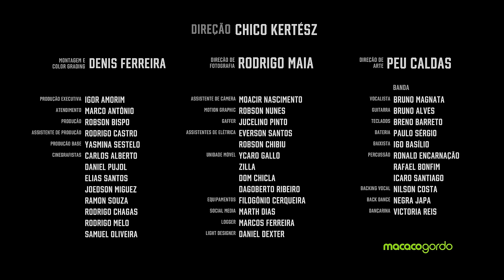La Fúria - Mete Seu Cachorro (Ao Vivo no ProibidãoMacacoGordo)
Pra apertar o play na sua festinha ou na piscina e curtir muito esse registro audiovisual de "Mete Seu Cachorro".  O hit estourado da Banda La Fúria no Proibidão Macaco Gordo pra ferver tudo nesse verão!!

-Ficha Técnica-

Direção: Chico Kertész
Direção de Fotografia: Rodrigo Maia
Direção de Arte: Peu Caldas
Produção Executiva: Igor Amorim
Atendimento: Marco Antônio
Produção: Robson Bispo
Assistência De Produção: Rodrigo Castro
Produção Base: Yasmina Sestelo
Montagem e Color Grading: Dênis Ferreira
Motion Graphic: Robson Nunes
Assist. de Câmera: Moacir Nascimento
Cinegrafistas: Carlos Alberto, Daniel Pujol, Elias Santos, Joedson Miguez, Rodrigo Melo, Rodrigo Chagas, Ramom Souza e Samuel Oliveira.
Gaffer: Jucelino Pinto
Assist. de Elétrica/Maquinária : Robson Ferreira e Everson Santos
Engenheiro De Som: Eduardo Oliveira
Light Design: Dexter
Unidade Móvel:Ycaro Gallo, Zilla, Dom Chicla e  Dagoberto Ribeiro
Equipamentos: Filogônio Cerqueira
Logger: Marcos Ferreira
Fotos Still: Tácio Moreira

Banda La Fúria:

Intérprete:Bruno Magnata
Guitarra: Bruno Alves
Teclado: Breno Barreto
Bateria: Paulo Sergio Santos
Surdos: Ronald Encarnação
Baixista: Igor Basílio
Bacurinha: Rafael Bomfim
Congas E Timbal: Icaro Santiago
Backing Vocal: Nilson Costa
Back Dance: Negra Japa
Dançarina: Victoria Reis